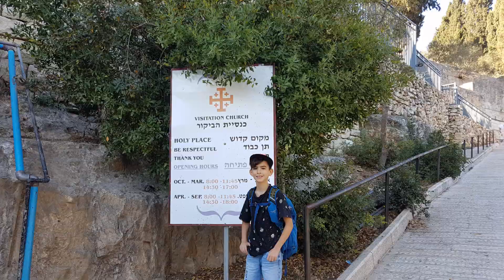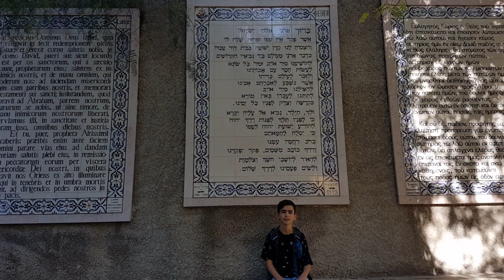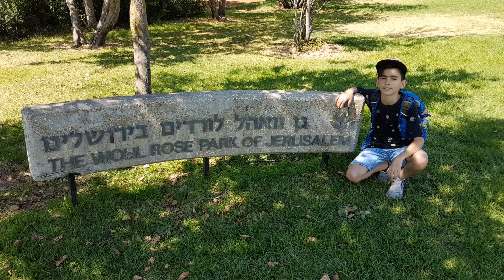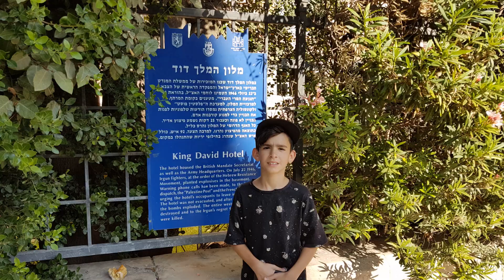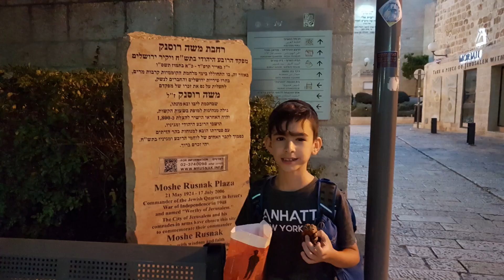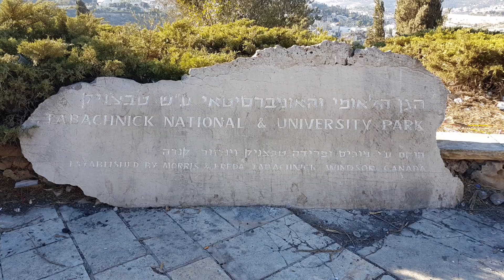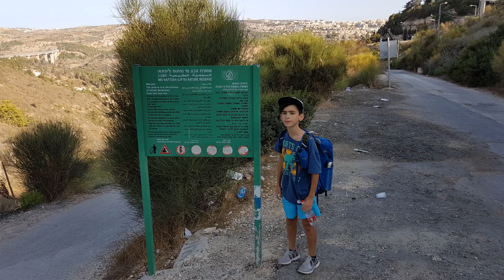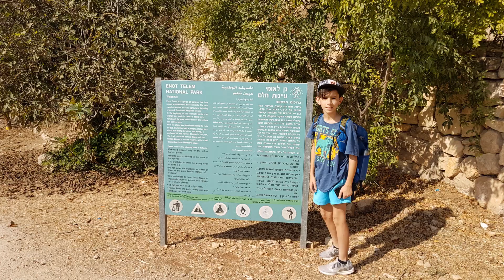שביל ירושלים- טיול בר מצווה ליואב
טיול ליואב לכבוד בר-המצווה, אורך "שביל ירושלים", בחוה"מ סוכות תשע"ט.
יום 1- עין חינדק ועד לעיר העתיקה. לינה באכסניית "פטרה" בעיר העתיקה.
יום 2- מהעיר העתיקה, דרך נחל קדרון, הר הצופים ועד למחנה יהודה. לינה באכסניית Richs בבן יהודה.
יום 3- ממחנה יהודה דרך ליפתא ועמק הארזים ועד לאנדרטת המגינים על ירושלים במעוז ציון.